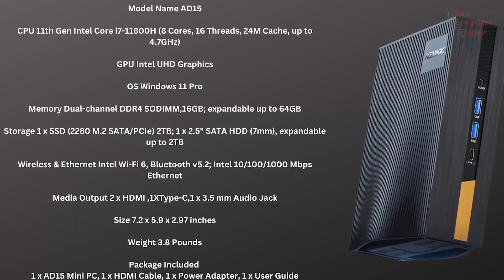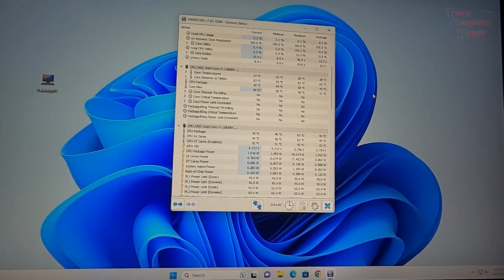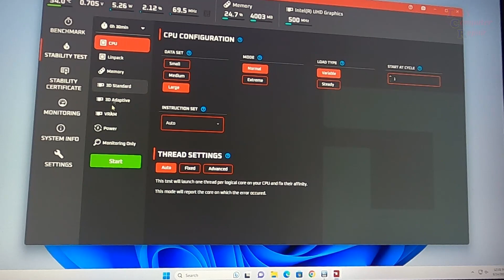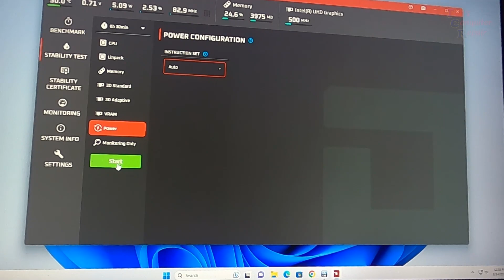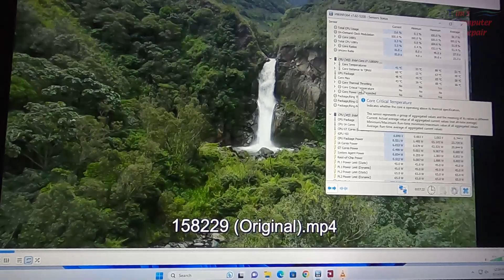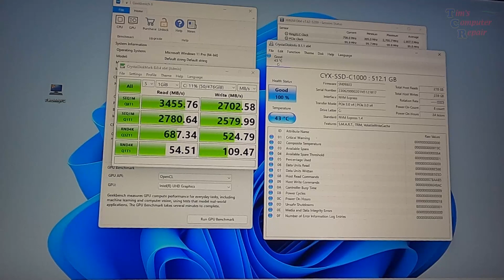A Budget Mini PC That Makes Your Life Productive and Entertaining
*ACEMAGIC Intel i7-11800H 16GB RAM 512 SSD Mini PC
In this video I do a in depth review of a ACEMAGIC Mini PC that has been sent to me. This mini pc sports an 11th gen i7 11800H Intel processor that can handle many computing needs like rendering, Photoshop, 4k videos, 4k movies and some basic gaming as well. Supports up to 3 monitors as well. Powerful little mini pc for the money. If you are in the Savannah GA area stop by my shop and say hello!

🚩My Bench Tools🚩
17 in 1 Electronics Repair Tools Opening Pry Tool Kit
iFixit Pro Tech Toolkit
SMD 2 in 1 Soldering Iron Hot Air Rework Station
🚩AMIR Electric Screwdriver (Newest)
*MulWark Hex Head Allen Wrench Drill Bit Set 20PC

🚩Repair Shop Must Have Items🚩
*M.2 to USB Adapter
*USB to SATA Hard Drive Docking Station for 2.5 or 3.5in HDD, SSD
*CRAFTSMAN 9 Gallon 4.25 Peak HP Wet/Dry Vac
*Double Sided Adhesive Tape Heat Resistant
*High Temp Tape, 4 Pack
*90W AC Universal Laptop Charger
*Cordless Air Duster For Cleaning Computers
*Extreme The High Performance Thermal Paste
*RESPAWN RSP-110 Racing Style GamingChair
*ASUS AX5700 WiFi 6 Gaming Router
*TP-Link 24 Port Gigabit Ethernet Switch
*Synology 4 bay NAS DiskStation DS418